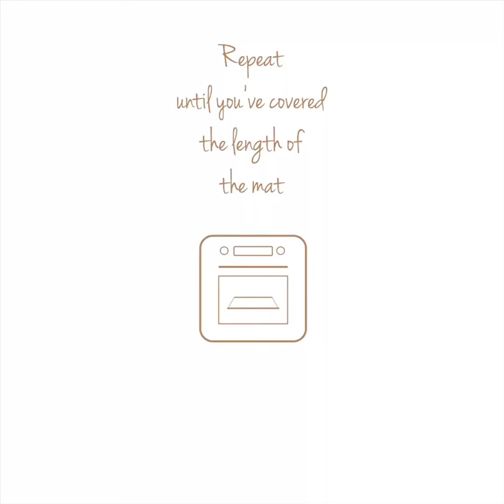Made by Manu: Edible Ribbons and Cookie Spools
3-D cookie spools... again?
Well these are a little bit different from my previous 3-D cookie spool projects, as the ribbons here are made of edible "fabric" using SugarVeil Confectionery Icing. I personalized each ribbons by stenciling Sugarveil on the backside of the mat before spreading a solid layer of sugarveil icing to make the fabric. The design is embossed in the fabric and the end result looks like printed or if it was done with the wet-on-wet tecnique.
You can read all the details about this in the latest edition of “Made by Manu”, my step by step tutorial on Cookie Connection (Aug 2019). Use of the logo Cookie Connection is courtesy and copyright of Julia M. Usher:
Ancora nastri biscotto. ?
Questi sono diversi dai miei precedenti progetti, perché solo la spoletta è di frolla, i nastri sono fatti di una “stoffa edibile” realizzata con la ghiaccia di SugarVeil, la stessa che utilizzo per i pizzi di zucchero. Ho personalizzato ogni nastro con gli stencils, ma il disegno invece di essere in rilievo è incorporato nella stoffa. Sembra stampato, o realizzato con la tecnica wet on wet. Considerato il numero di stencils a disposizione sul mercato le possibilità di personalizzazione sono infinite. Trovate tutti i dettagli nel mio tutorial passo passo nell’ultima edizione di “Made by Manu (Ago 2019), su Cookie Connection. I
Uso del logo Cookie Connection cortesia e Copyright di Julia M. Usher: